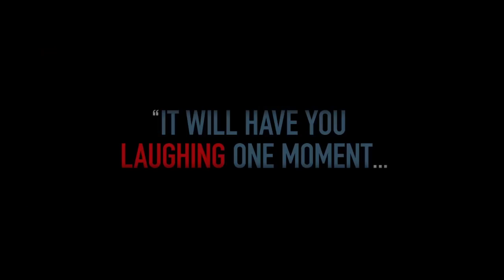Small Town Crime Trailer | John Hawkes, Robert Forster Thriller Movie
Small Town Crime Official Trailer (2017): thriller movie written and directed by Ian Nelms and Eshom Nelms and starring John Hawkes, Anthony Anderson, Octavia Spencer, Robert Forster.

Alcoholic ex-cop Mike Kendall (John Hawkes) discovers the body of a young woman and, in an act of self- redemption, becomes hell bent on finding the killer. While his un-couth and quirky detective style helps break open the case, his dogged determination unwittingly puts his sister (Octavia Spencer) and best friend (Anthony Anderson) in danger.